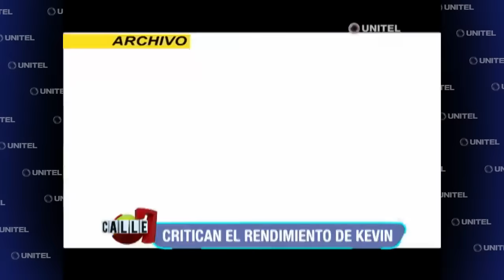El equipo amarillo critica el rendimiento de Kevin